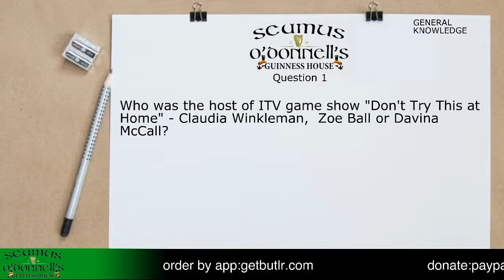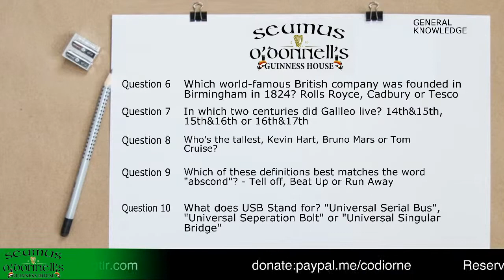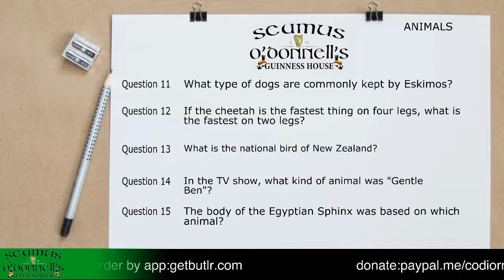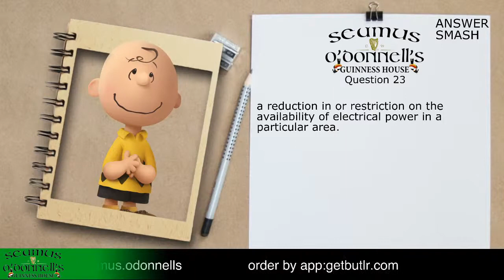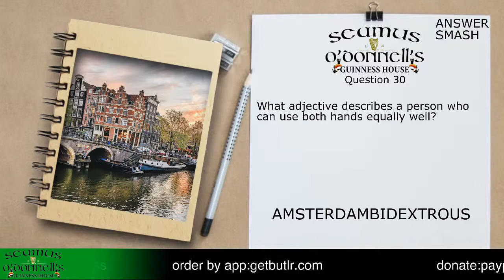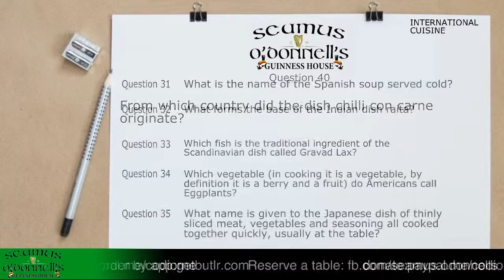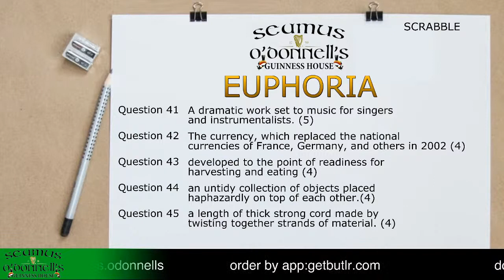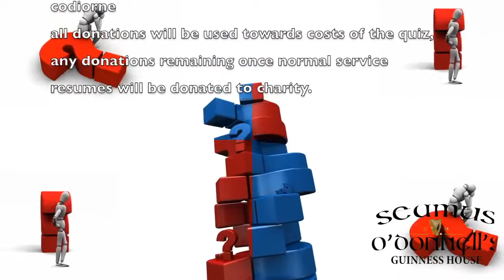The BIG Pub Quiz (18) at Seamus O'Donnell's Wednesday 9th September 2020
You could come to us, but we're still doing the socially distanced quiz so join us online, or in person if you'd like!
Table service only and we're using the butlr app

to keep us on-air, any funds remaining will be donated to charity once we return to normal.

Please subscribe to our youtube channel and click the notification button so you don't miss our next online quiz, the quiz will continue once we're able to reopen to allow you to play online.